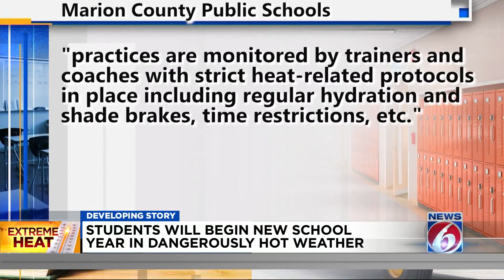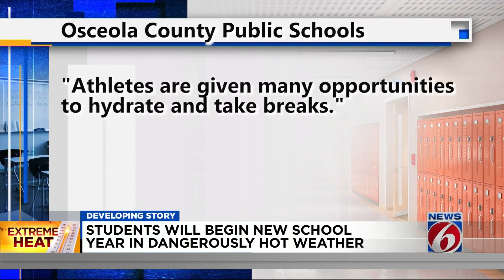Florida students will begin new school year in dangerously hot weather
With back-to-school season kicking off this week in Central Florida, several school districts are monitoring the dangerously high temperatures to help keep children safe.